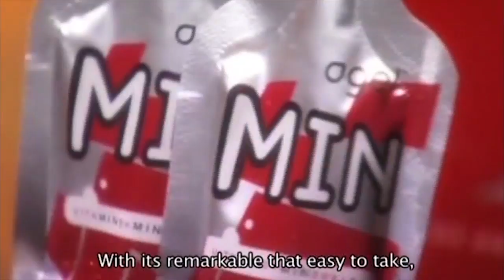UMI โรคทางเดินหายใจ หอบหืด ภูมิแพ้ พ่นยา แพ้อาหาร ดีขึ้นทั้งตระกูล